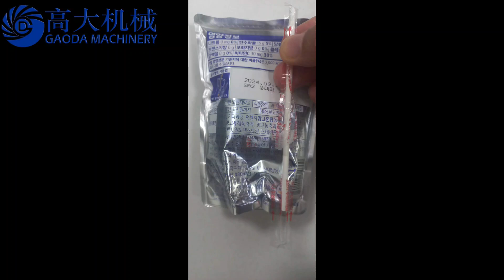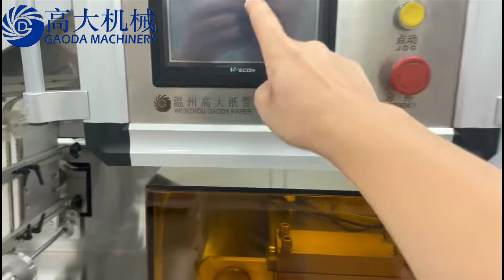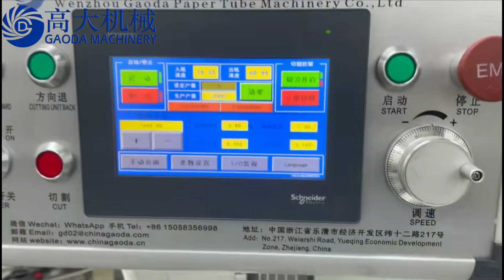Production line for paper straw ID2.9x125mm one end with bevel cutting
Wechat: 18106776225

The production line including the following machine:

- 2 set  100M high speed paper straw making machine  GDM-30
- 1 set   Microwave dryer  GD-MD
- 1 set   Straw feeder    GD-PSF
- 1 set High speed paper straw bevel cutting machine GD-BC300
- 1 set  Straw feeder GD-PSF
- 1 set  Tetra-pak I-shape paper straw packing machine    032-II
- 1 set Automatic vision inspection system（I-shape straws)
             W-01
- 1 set   Adhesive tape attaching machine
- 1 set  Tetra-pack straws mega-boxing machine     059